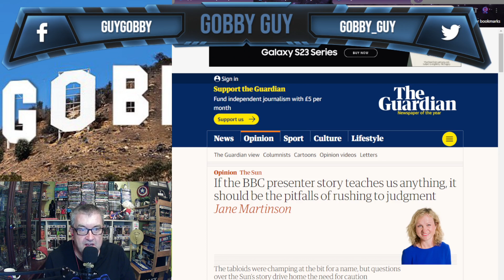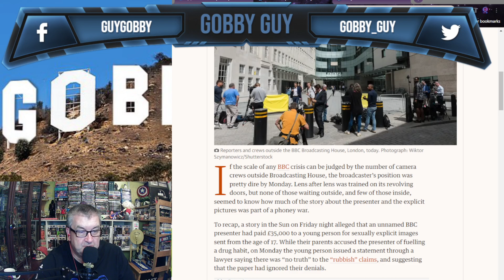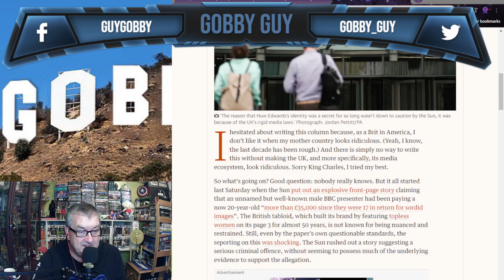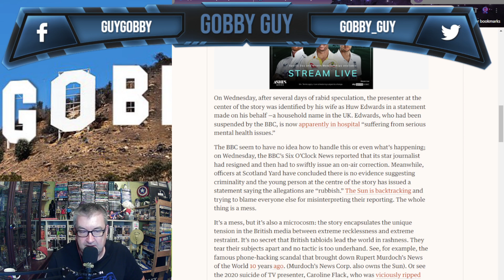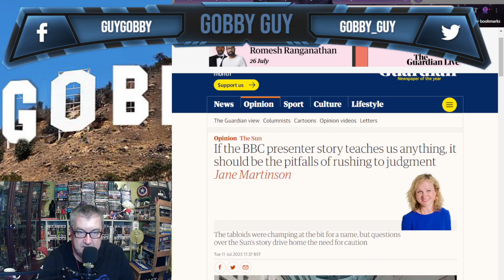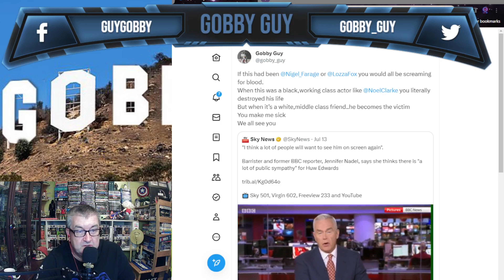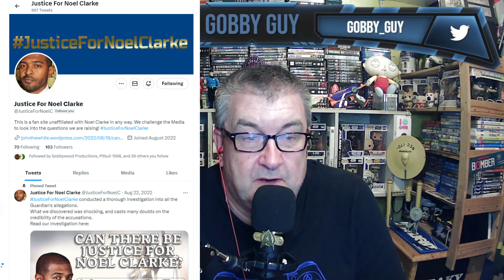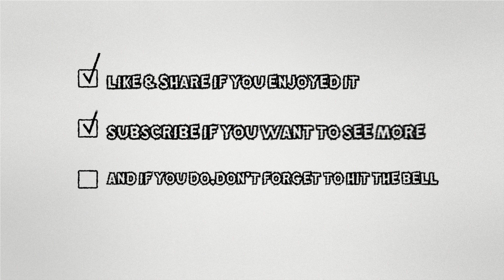Noel Clarke needs to be treated right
How is it fair that Huw Edwards gets looked after for 'mental health'
Yet Noel Clarke was thrown to the dogd